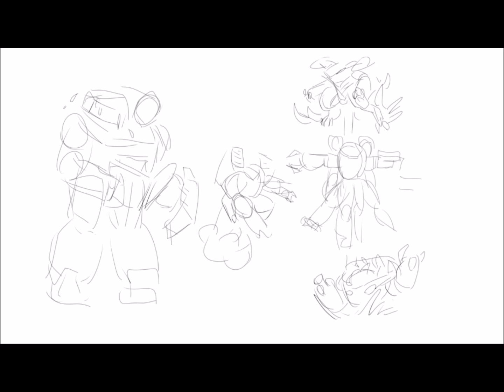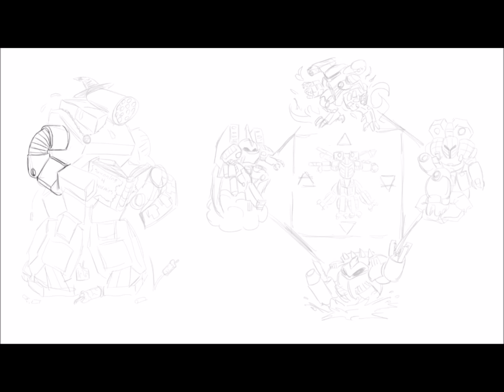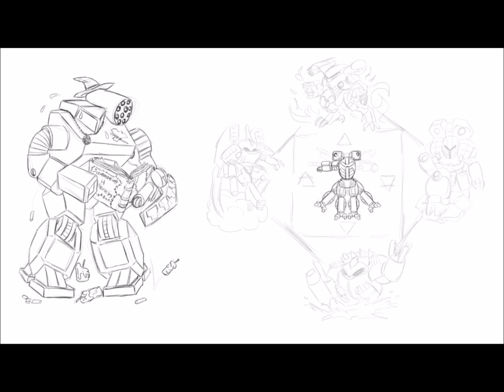Commission Work - BattleTech Meme for OpSig-Stabber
Commission work for OpSig-Stabber